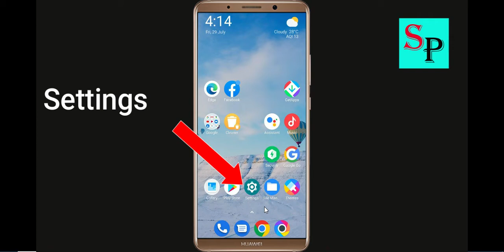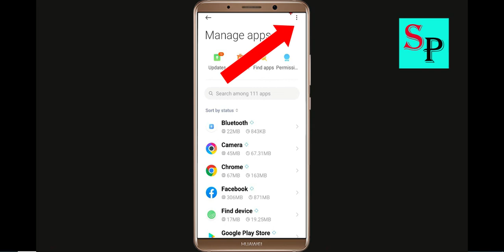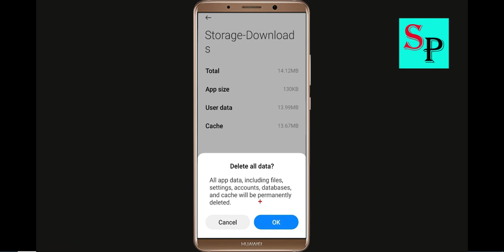Fix Can't Download Girls X Battle App On Google Playstore Android | Cannot Install App Play Store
Hello friends, today i will show you How To Fix Can't Download Girls X Battle App On Google Playstore Android & Ios | Cannot Install App Play Store.

Solve Can't Download AppsZombie Derby 2Girls X Battle